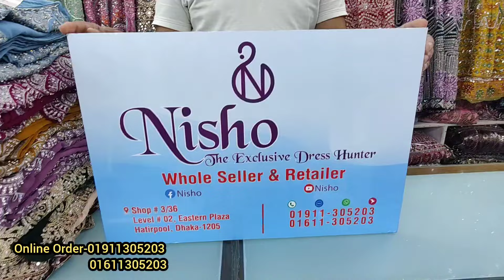নতুন নতুন ডিজাইনের গর্জিয়াস গারারা পার্টি ড্রেস Gorgeous bridal party garara